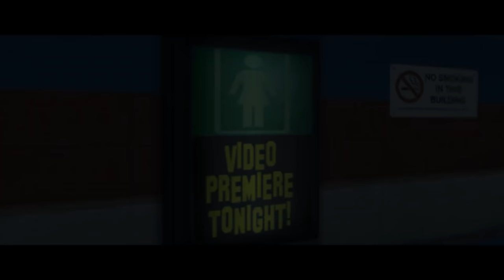Best Friends Play Tony Hawk's Underground (Part 9)